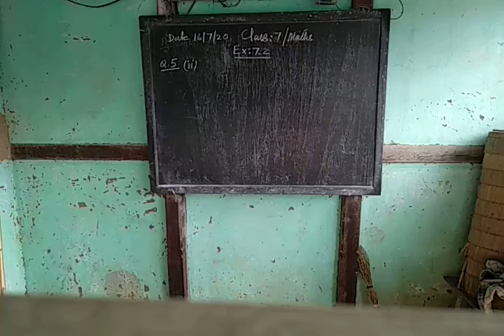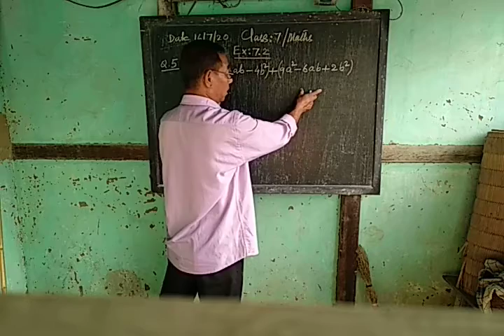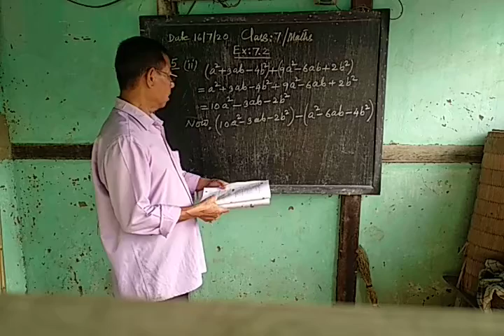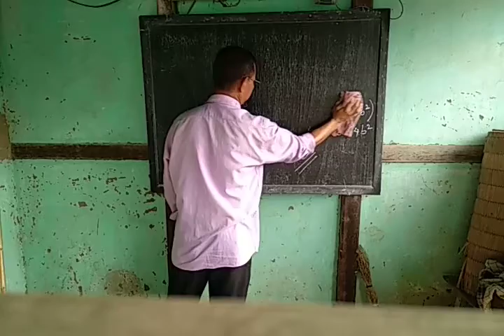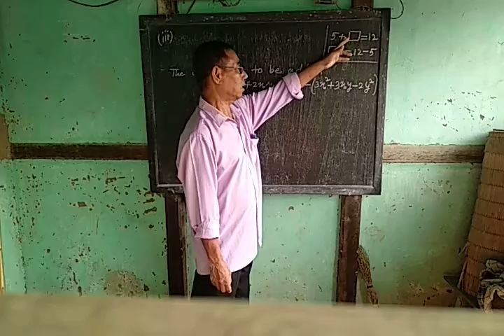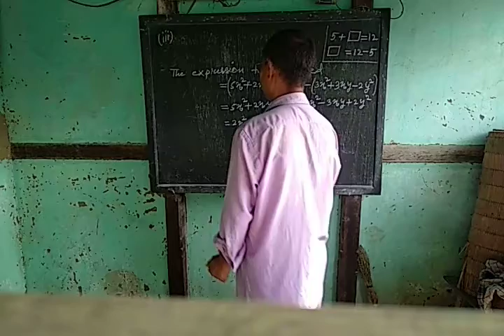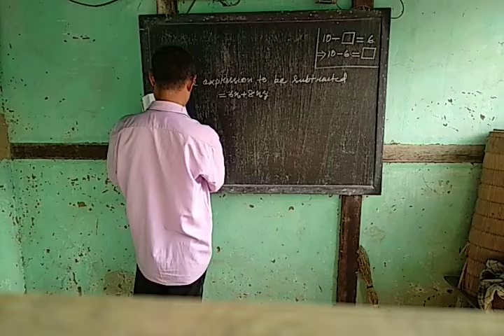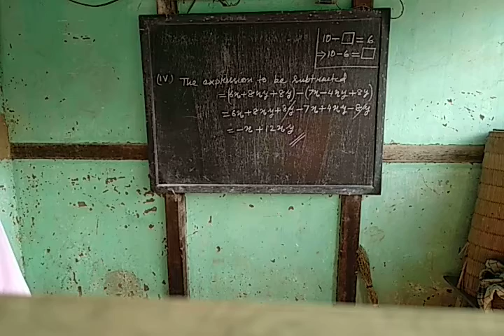Algebraic Expressions ( Ex - 7.2 ) for class 7 / Maths